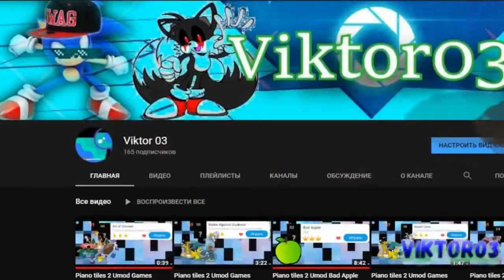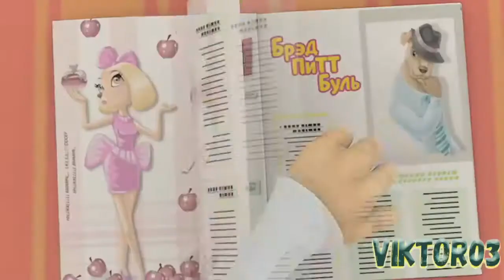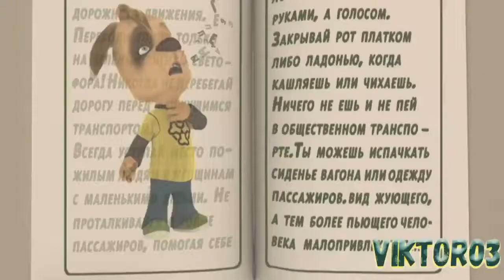Лунтик барбоскины смешарики и Соник бум RYTP